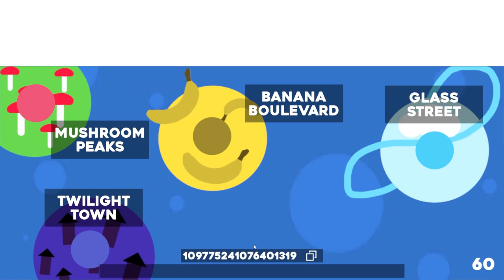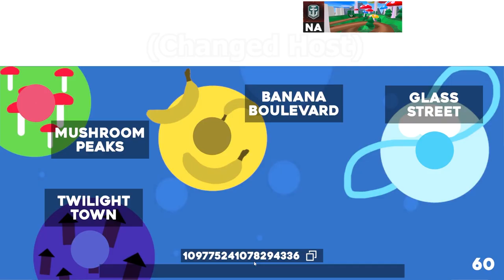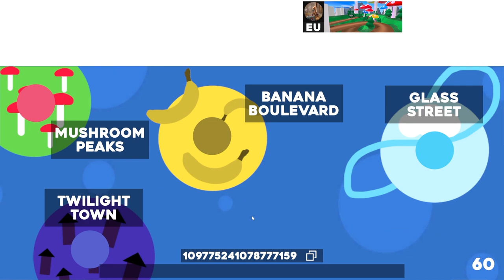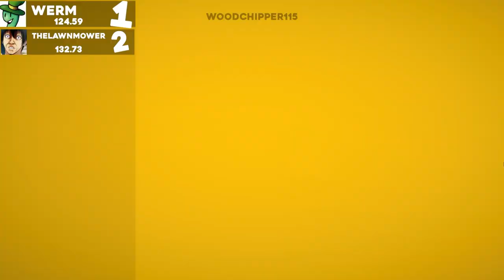RACING WITH GLITCHES IN BARJI KART! | Barji Kart w/ The Boys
We are BACK playing some more BarjiKart! This time we Find many of the Glitches and bugs this game has to offer!